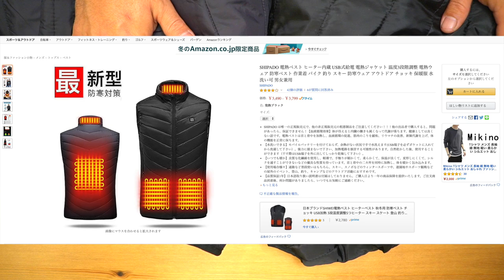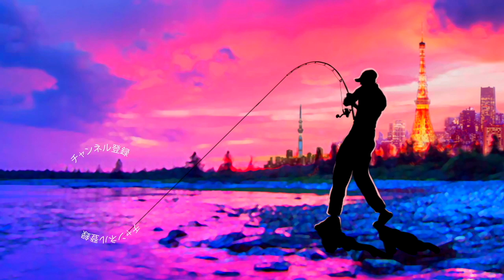冬季のバス釣りに最強の防寒！中国製Amazon電熱ベストご紹介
ＳＵＢ！冬季のバス釣りに最強の防寒！中国製Amazon電熱ベストをご紹介って事で最近、お気に入りで使っているモバイルバッテリーで暖かくなる中華製最新防寒をご紹介です

2020年度は引き続きデプスのコードネームバスやNZクローラーなどの激しい釣りからゲーリーヤマモトのワーム郡を駆使したライトリグの釣りなどなど関東のバス釣り場からホットな釣り動画をお届けして行く予定です。もちろん最新の気になるバスルアーもどんどん購入＆レビューしていきます

TurikouTVの動画
55アップしか釣れない！デプス「コードネームバス」に巨大バスが襲い掛かる衝撃映像